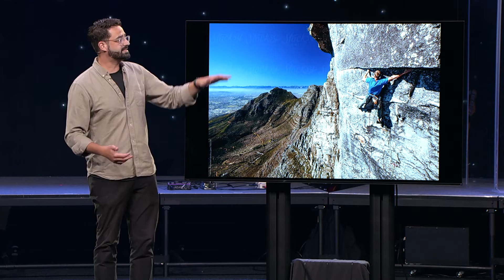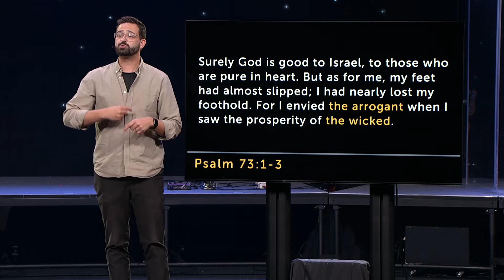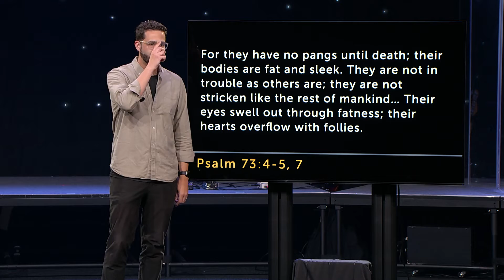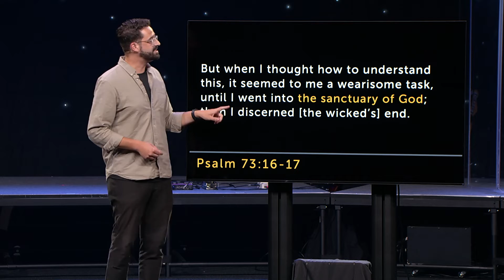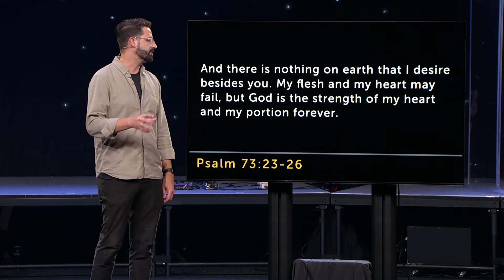July 10, 2022, Desire is Derivative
Patrick Miller teaches from Psalm 73 with a sermon titled, "Desire is Derivative".